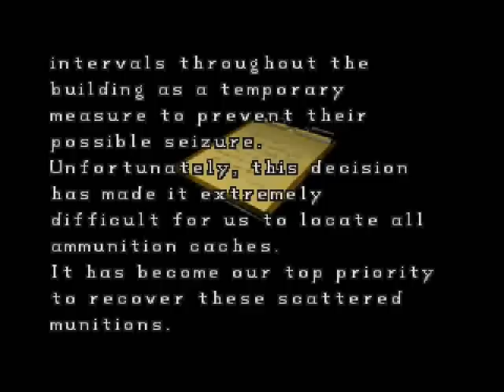Let's Play Resident Evil 2 [Blind] [Claire A Scenario] - 008 - Burn a Hole in Your Heart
To get another shiny gem to complete a puzzle. :D